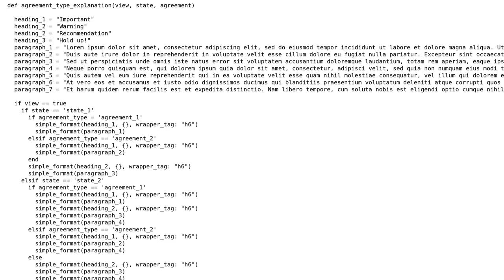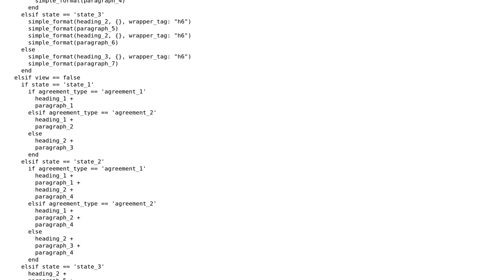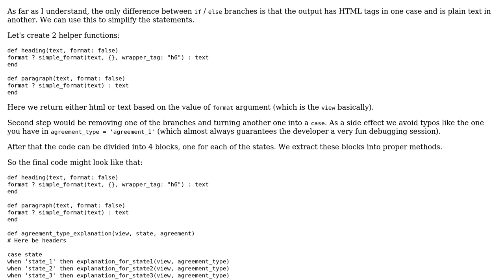Formatting a long HTML document in a model method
With thanks & praise to God, and with thanks to the many people who have made this project possible! | Content (except music & images) licensed under CC BY-SA | Music | Images & others | With thanks to user user1610127 user Thomas Taylor user 200_success and the Stack Exchange Network Trademarks are property of their respective owners. You are responsible for your own actions.